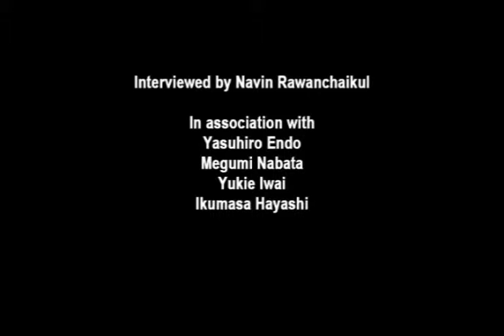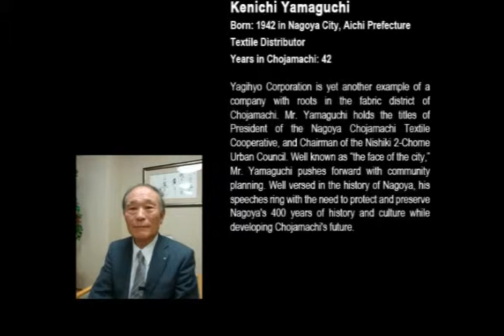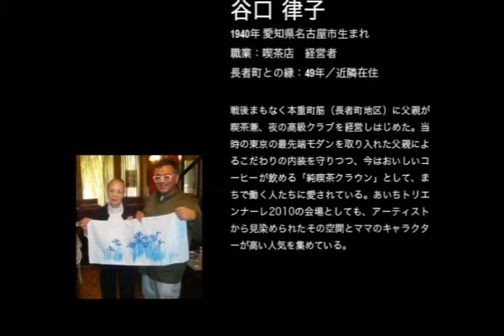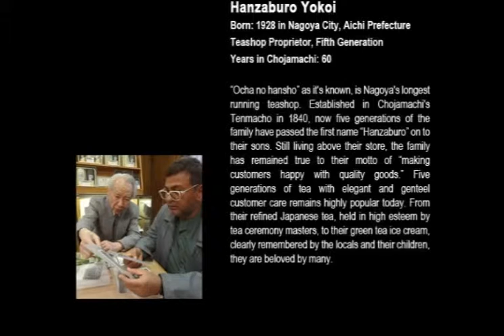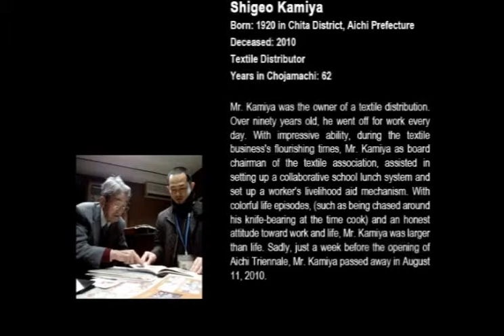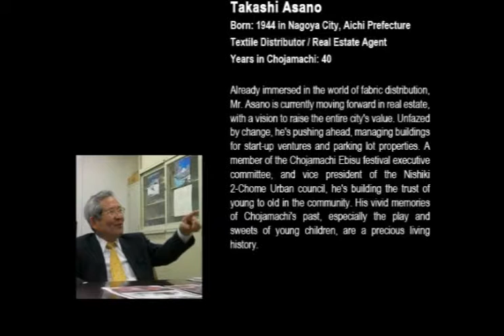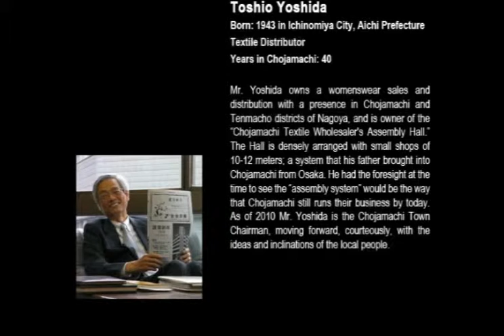Place of Rebirth , 2010_2/2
This community-based project began with a personal letter from Navin Rawanchaikul to his daughter Mari who was born and lives in Fukuoka, Japan. The handwritten letter narrates the artist's trip to Nagoya in January 2010 for a meeting regarding his participation in the Aichi Triennale.